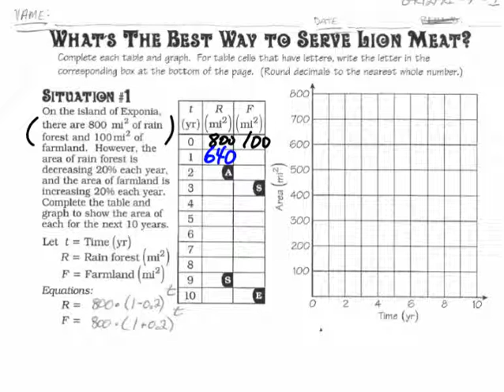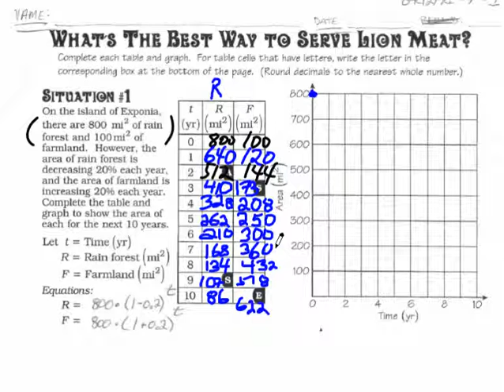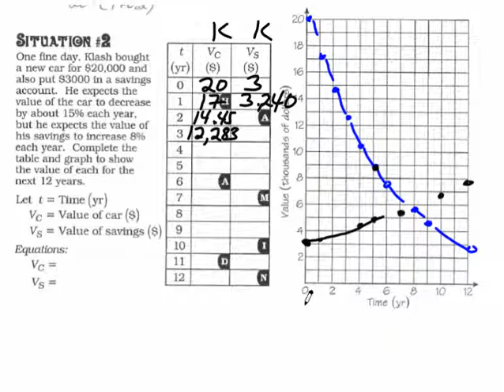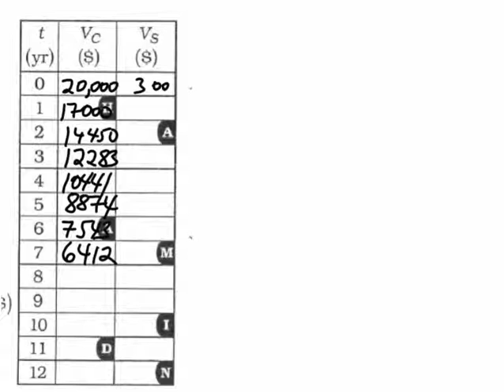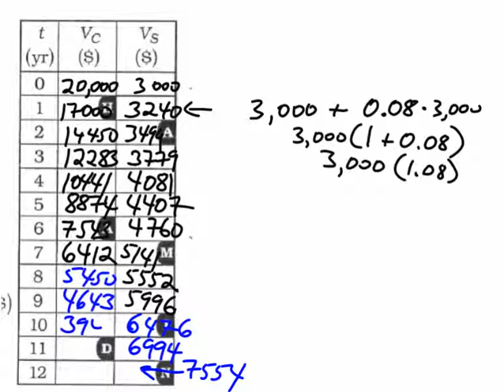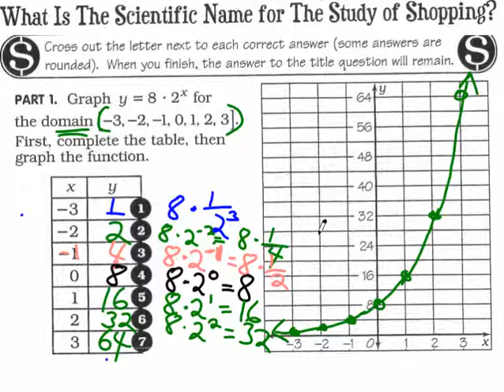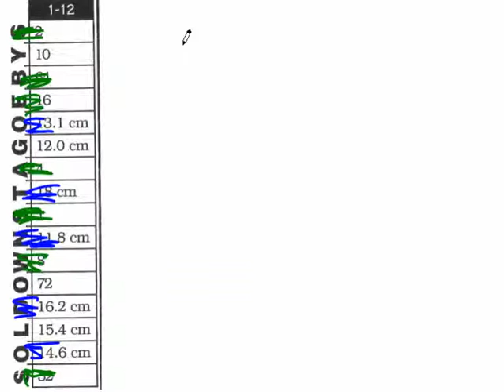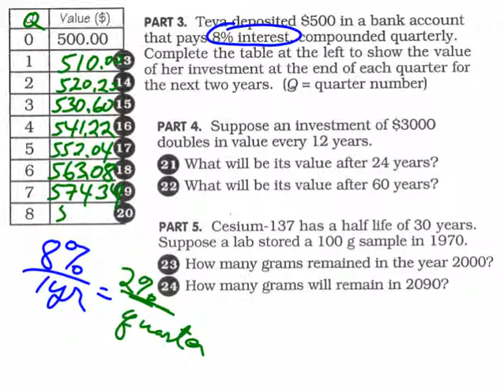Day19_Gr12_PreCalculus_20140325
Day 19  Exponents and Logarithms Introduction
MrFTeach